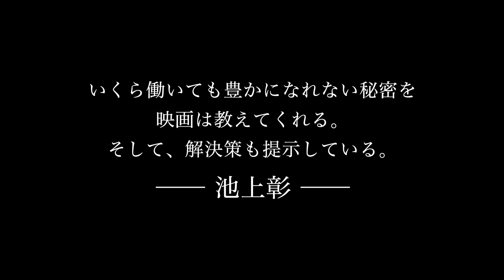働いても豊かになれないのはなぜ？経済学者トマ・ピケティのベストセラーを映画化『21世紀の資本』予告編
フランスの経済学者トマ・ピケティによるベストセラー「21世紀の資本」を映画化した社会派ドキュメンタリー『21世紀の資本』の予告編が解禁となった。

「21世紀の資本」は、2014年に日本でも発売され一大ブームを巻き起こしたトマ・ピケティによる経済学書。史上最も重要な経済学書として世界中から称賛を浴びた。しかし、700ページという大作のため、完読が難しいというのも有名な話。そこで著者のピケティ自身が監修から出演までこなし、本で実証した理論を難しい数式などを一切使わず、一般の人も五感で理解できるように映画化したのが、この作品だ。

解禁となった予告編は、「お金」「格差」「権力」「貧困」といった、今の時代を象徴するパワーワードとともに幕開け。続いて原作者であるピケティ自身が「21世紀は恐ろしい時代に突入。それは歴史が証明している」と明言する。

その後、映像は、18世紀の貴族制、第2次世界大戦、レーガン元大統領の有名なフレーズ「アメリカを再び偉大に！」など、過去300年のフッテージ映像を映し出し、社会を混沌とさせた出来事をなぞりながら「この世は仕組まれている」という衝撃の真実に迫っていく。

「1％の富裕層が70％の土地を独占!?」「貧富の差が広がっている!?」「先進国では人口の3分の2が両親より貧乏になるでしょう」と、テロップや言葉で次々と脅し文句が。だが、これは決して脅しではないのだろう。

そして予告編は「世界経済を“映画”から学ぶ」というテロップが大写しになった後、「金持ちになるか、貧乏になるか、この映画が教えてくれる」というナレーションが入り、最後は「あなたは21世紀をどう生きるべきか？」という問いかけとともに幕を閉じる。

『21世紀の資本』は3月20日より新宿シネマカリテほかにて全国順次公開となる。

■働いても豊かになれないのはなぜ？ 経済ドキュメンタリー『21世紀の資本』予告編解禁
■［動画］韓国、国家破産まであとわずか7日間!?映画『国家が破産する日』予告編